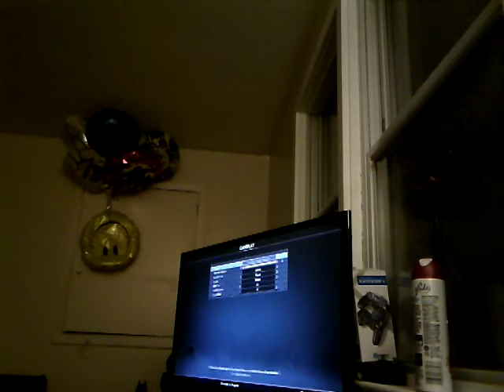August 8, 2018